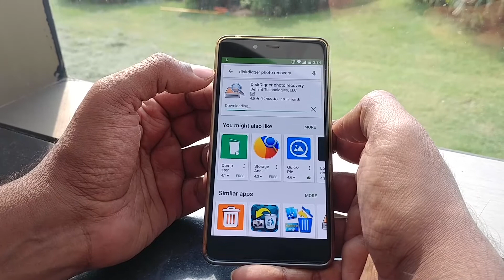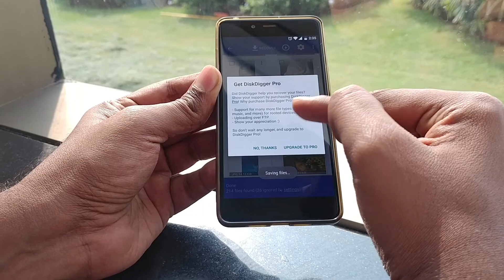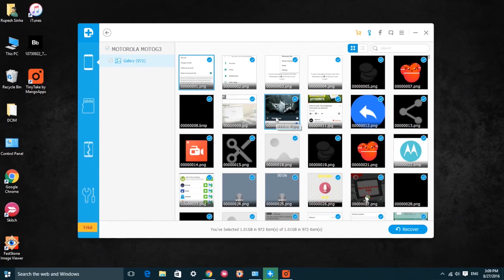Recover Deleted Files on your Android Phone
In this video we show you how to recover files you may have accidentally deleted on your Android Device.

The 2 methods are -
1) DiskDigger - 0:29
2) Using Dr. Fone and Windows System - 1:26

Enable USB Debugging on Android:
1) Open Settings ► About Phone
2) Then tap "Build number" seven times to enable Developer options.
3) Go back to Settings menu and now you'll be able to see “Developer options” there.
4) Tap it and turn on USB Debugging from the menu on the next screen.